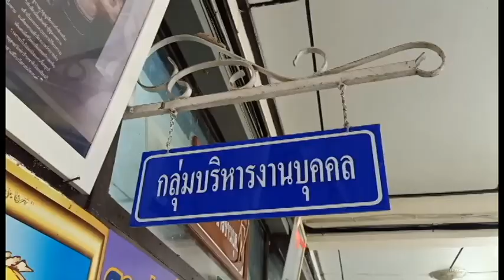The GOD Baby Chick